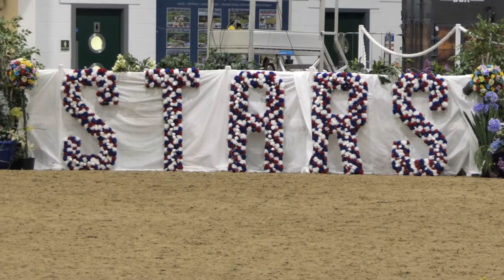Stars medium quality